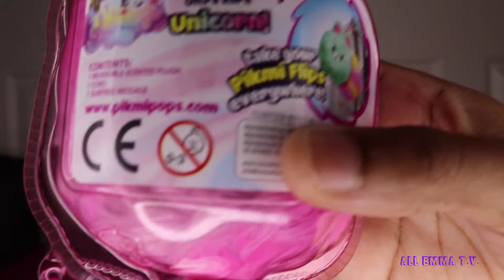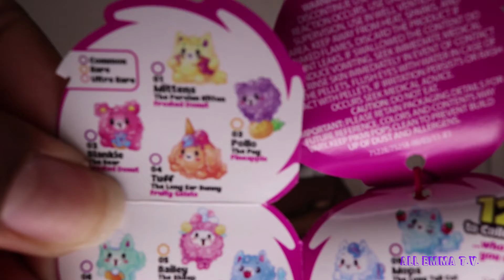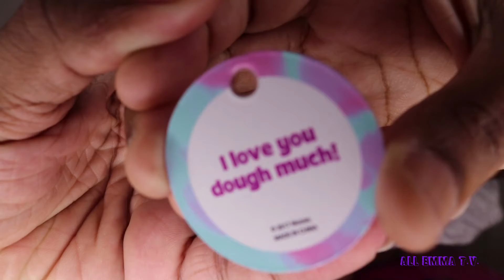BRAND NEW PIKMI POPS! PIKMI FLIPS COTTON CANDY SERIES UNBOXING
Unboxing the new Pikmi Pops Pikmi Flips Cotton Candy Series, See what you're missing out on! What plush animal do you think i will reveal in this video? Do you think i will get an ultra rare unicorn plush animal? I